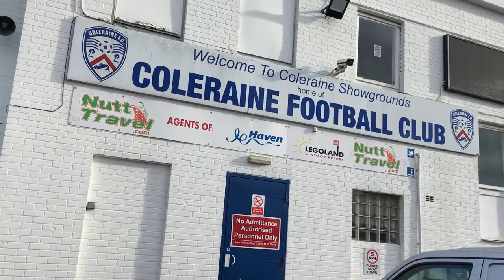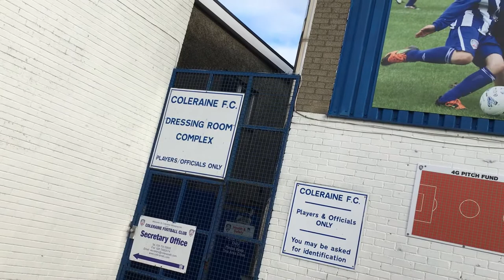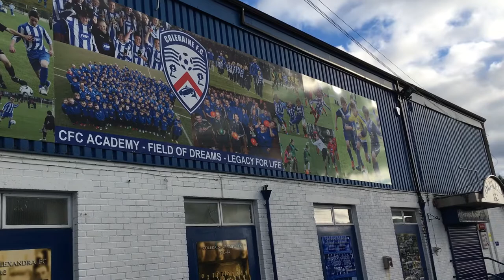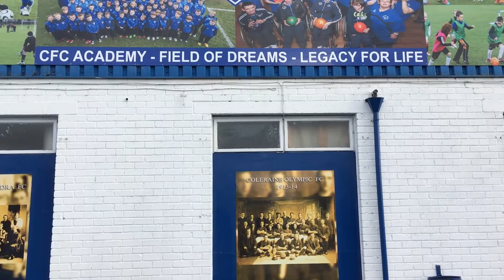Causeway Coast Radio - Coleraine FC - football back after lockdown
Alistair Nicholl visits the Coleraine Showgrounds and chats to club chairman Colin McKendry and player Stephen Lowry.  Coleraine are back in action with an Irish Cup Semi Final on Monday (27th July).